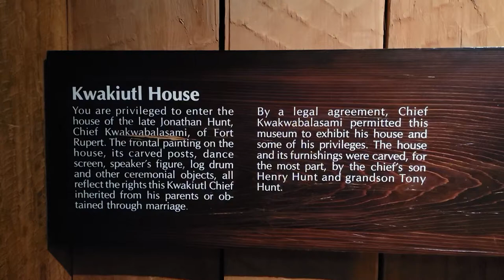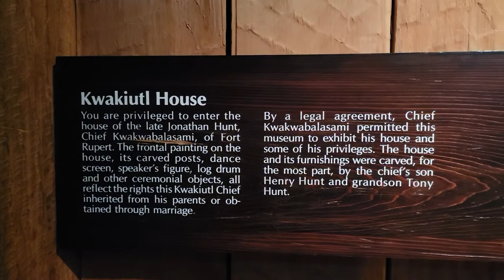Enter the traditional Kwakiutl House of the late Jonathon Hunt, Chief Kwakwabalasami Royal BC Museum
Here you will enter the traditional Kwakiutl House of the late Jonathon Hunt, Chief Kwakwabalasami, of Fort Rupert, British Columbia, Canada. Located inside the Royal British Columbia Museum in Victoria, BC.

How do you pronounce the word "Kwakiutl"? What does it mean?
Kwakiutl is usually pronounced "kwah-kee-oo-tl." Another name which is commonly used is Kwakwaka'wakw, which means "speakers of the Kwak'wala language."

Where do the Kwakiutls live?
The Kwakiutl Indians are original people of the Pacific Northwest. They live in British Columbia, Canada.

What was Kwakiutl transportation like in the days before cars? Did they paddle canoes?
Yes--the Kwakiutl Indian tribe made large dugout canoes by hollowing out cedar logs. The Kwakiutl tribe used these canoes to travel up and down the sea coast for trading, fishing and hunting, and warfare. Their most impressive war canoes, which could be more than sixty feet long and withstand ocean storms, were bought from the Haida tribe, who had access to the best cedar trees and were considered the best canoe-makers by the other Northwest Coast tribes. Today, of course, Kwakiutl people also use cars... and non-native people also use canoes.

What was Kwakiutl food like in the days before supermarkets?
The Kwakiutl Indians were fishing people. Kwakiutl men caught fish and sea mammals from their canoes. They also hunted deer, birds, and small game. Kwakiutl women gathered clams and shellfish, seaweed, berries, and roots.

What was Kwakiutl clothing like? Did they wear feather headdresses and face paint?
Kwakiutl men didn't usually wear clothing at all, though some men wore a breech clout. Women wore short skirts made of cedar bark. In colder weather, both genders wore knee-length tunics, long cloaks of shredded cedar bark, and moccasins on their feet. For formal occasions, Kwakiutl people wore more elaborate outfits, with tunics, leggings and cloaks painted with tribal designs. Some important and wealthy Kwakiutls wore the spectacular Chilkat blankets, which were woven from cedar bark and mountain goat hair.